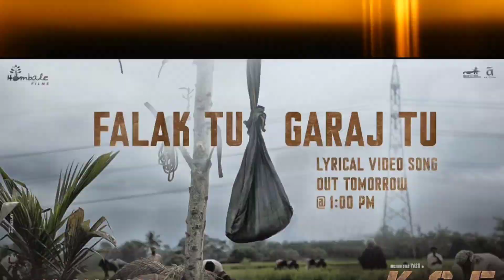Kgf Chapter 2 Box Office Collection, Kgf 2 18th Day Collection,Yash,Sanjay Dutt,Prasanth Neel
Kgf 2 Starcast,
Kgf 2 1st day Box Office collection,
Kgf 2 First Day box Office collection,
Kgf Chapter 2 Box Office collection Hindi,
kgf 2 Hindi Box Office collection,
Kgf 2 Kannada box office collection,
Kgf 2 Telugu Box Office collection,
Kgf 2 Tamil box office collection,
Kgf Chapter 2 Hindi collection,
Kgf 2 Kannada Collection,
Review Bazaar,
Kgf 2 Record,
Kgf chapter 2 Teaser Records,

kgf 2 Worldwide Box Office Collection,
Kgf 2 1st Day Worldwide collection,
Kgf 2 Total Collection,
Kgf 2 vs Baahubali 2,